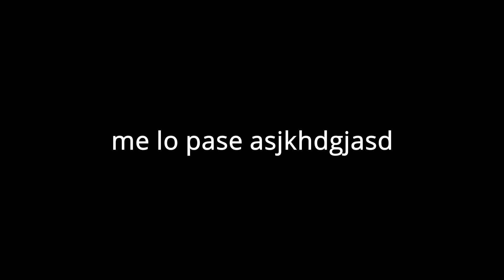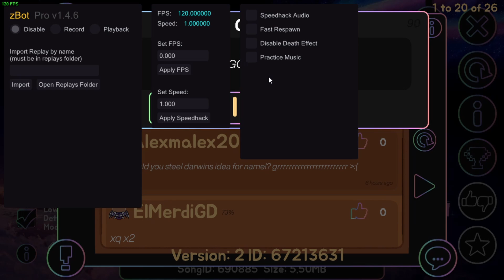ZaphkieL by xebb 100% | Geometry Dash 2.11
Descripcion qeu

ZaphkieL - xebb (el xebby)
Verified by: lXoulz
Enjoyment: 9/10
Attemps: como 700 me da paja contar
Opinión: :v
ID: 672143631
Dificultad: Hard Demon  - 10⭐
Canción: Zaphkiel - Kolkian

Mi Discord: SmallDaniPlay#0001​​​​